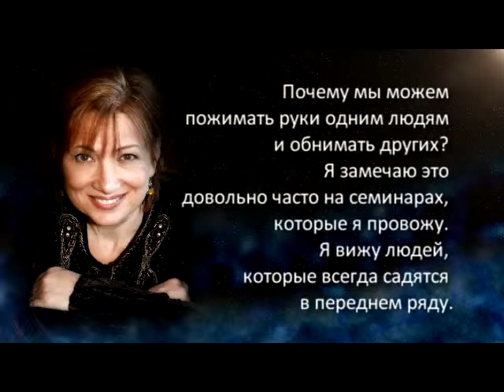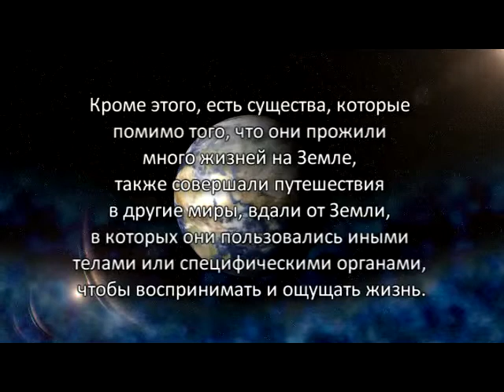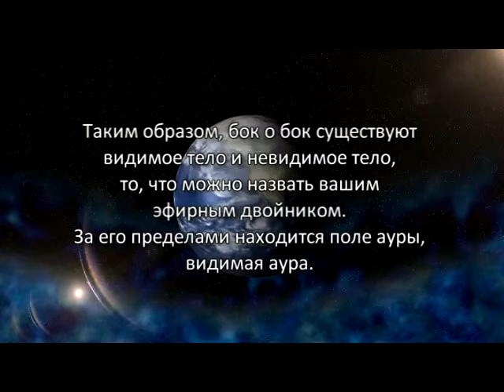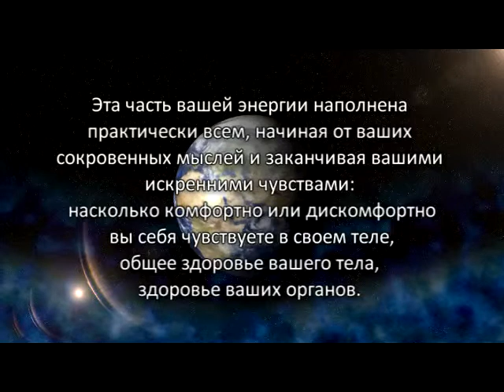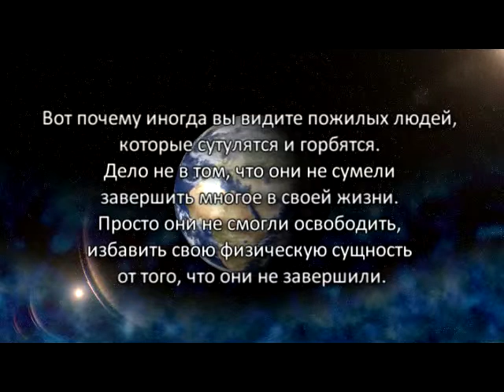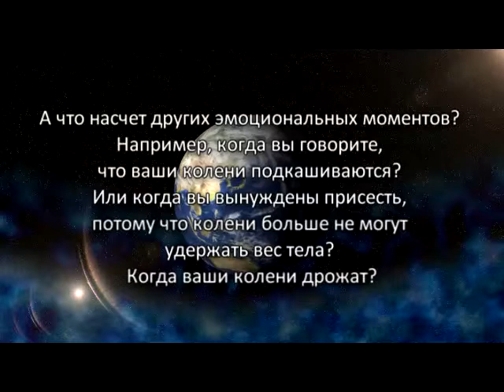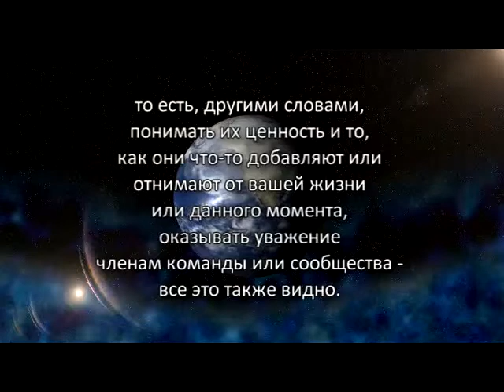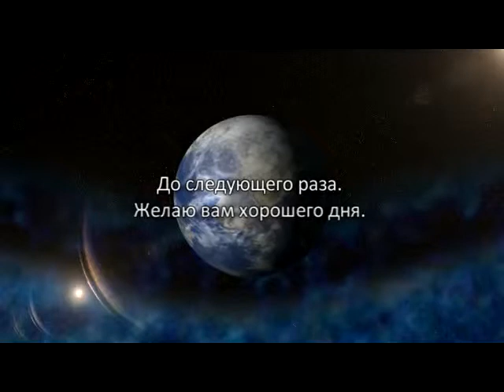«Голос Гайи» № 8. Язык Тела: Невидимые Измерения (30.03.10)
Это то, что связано с языком тела, и то, что мы ощущаем, когда встречаемся и приветствуем друг друга. Почему мы можем пожимать руки одним людям и обнимать других? Я замечаю это довольно часто на семинарах, которые я провожу. Я вижу людей, которые всегда садятся в переднем ряду. Есть люди, которые предпочитают последний ряд.